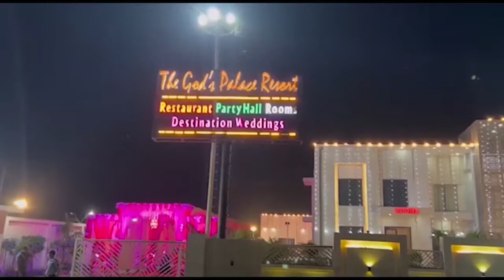इंचौली में युवक की हत्या, अवैध संबंधों का शक || First byte tv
मेरठ के इंचौली थाना क्षेत्र की है यह घटना
मारे गये युवक का नाम है नाजिम
नाजिम परिवार को मायके छोड़कर वापस आया था
देर शाम तक भी घर नहीं पहुंचा तो तलाश शुरू हुई
पुलिस ने एक महिला को हिरासत में लिया, पूछताछ शुरू